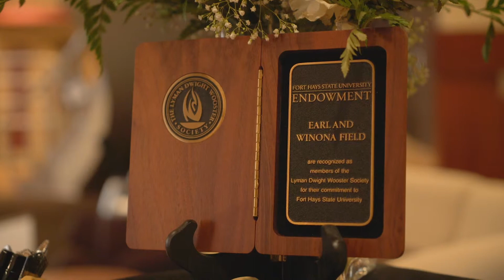Field's Estate Gift Announcement - Dr. Tisa Mason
Dr. Tisa Mason, President of Fort Hays State University, addresses a crowed during the announcement of the Fields Estate Gift, the largest single gift ever left to FHSU.

MB01C4QGTML2R78